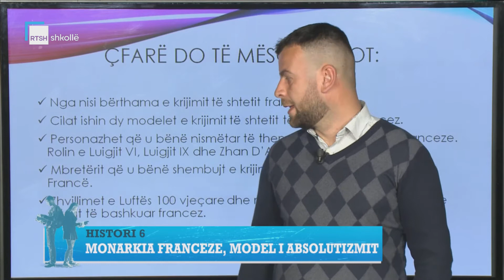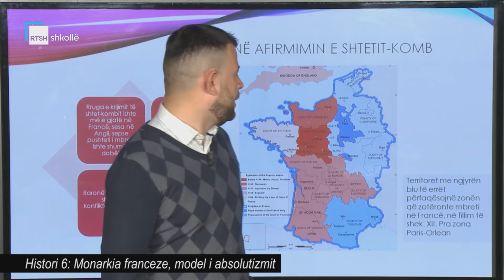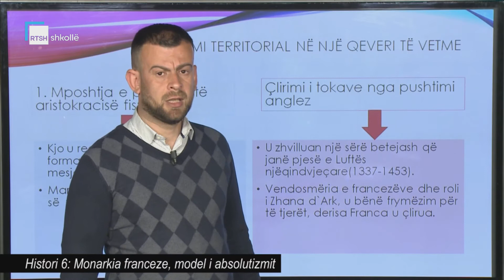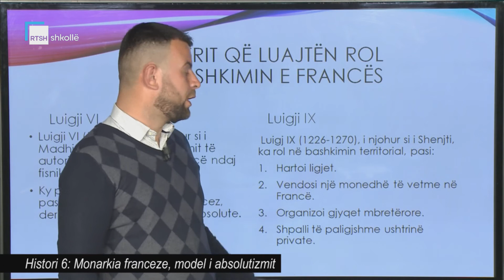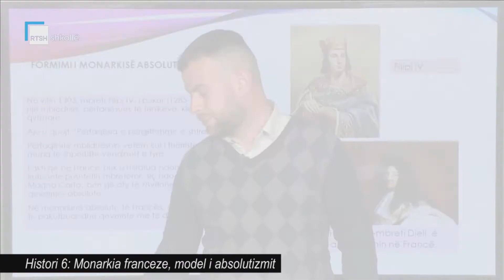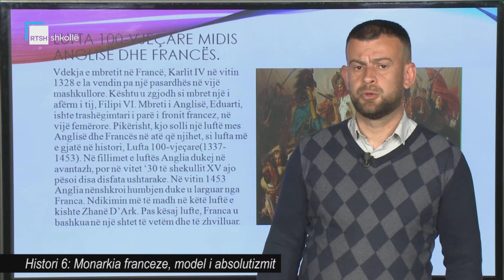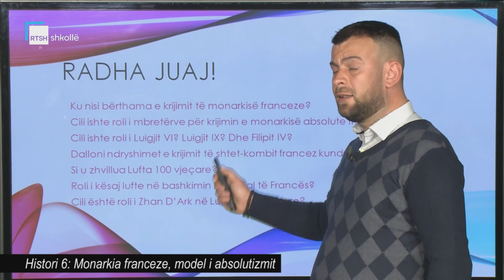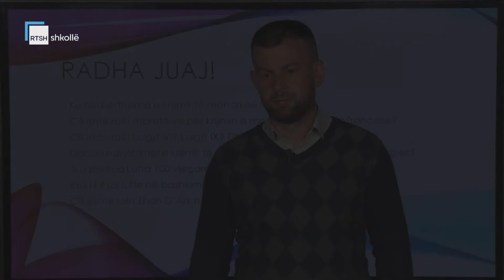Histori 6 - Monarkia franceze, model i absolutizmit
Mësues Elton Çela